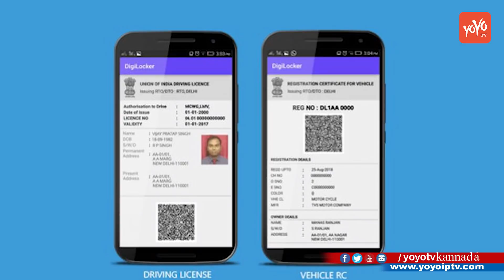ವಾಹನ ಸವಾರರಿಗೆ ಗುಡ್ ನ್ಯೂಸ್ : ಇನ್ನು ಮುಂದೆ ಮೊಬೈಲ್ ನಲ್ಲೇ ಡಿಎಲ್ ಆರ್ ಸಿ | Good News for Vehicle Holders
Kannada News Good News for vehicle holders ವಾಹನ ಸವಾರರಿಗೆ ಗುಡ್ ನ್ಯೂಸ್ : ಇನ್ನು ಮುಂದೆ ಮೊಬೈಲ್ ನಲ್ಲೇ ಡಿಎಲ್ ಆರ್ ಸಿ YOYO TV Kannada News